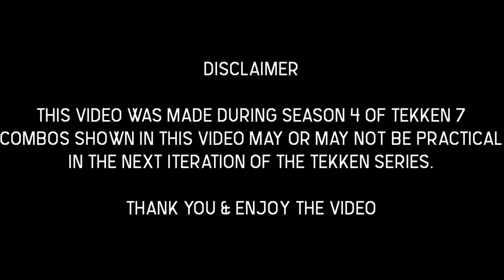Hwoarang CH F1+2 Wall Combos (S4)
Practical CH F1+2 Wall Combos for Hwoarang

TimeStamps
0:00 - CH F1+2 Wall Combos with Rage
1:34 - Disclaimer
1:40 - CH F1+2 Wall Combos
3:42 - CH F1+2 Floor Break Combos
4:06 - CH F1+2 Balcony Break Combos
4:39 - CH F1+2 Wall Break Combos
5:15 - Outro

If you have any questions most especially if it's about Hwoarang in T7. Feel free to drop by my stream I stream every Tuesday, Friday, & Sunday from 8-11 PM UTC+8.

🔵 Want some feedback on your T7 gameplay? Fill up this form!
🟢 Have some Cheese (Feedback) to share? Use this form!

Credits:
Tekken 7 is owned by Bandai Namco Entertainment Inc